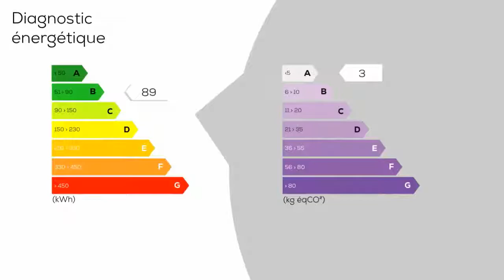A vendre - Maison/villa - MOUSSAN (11120) - 3 pièces - 117m²